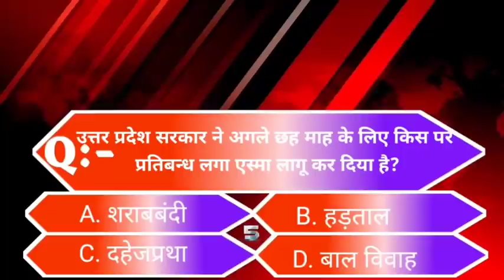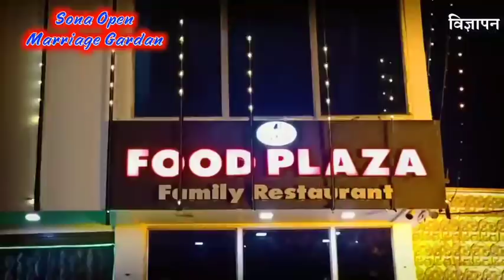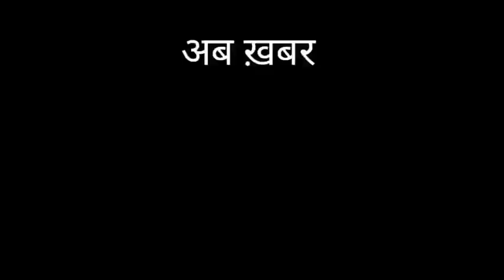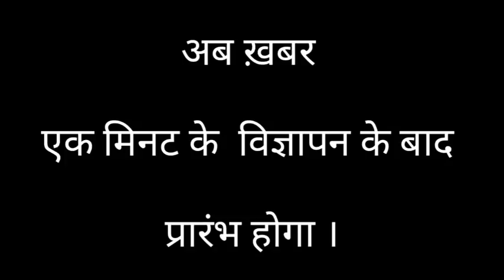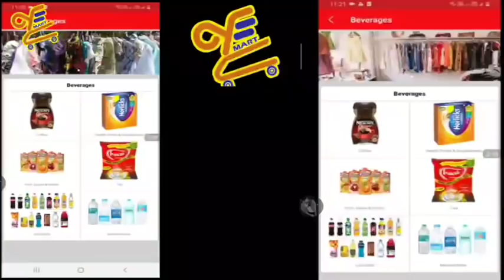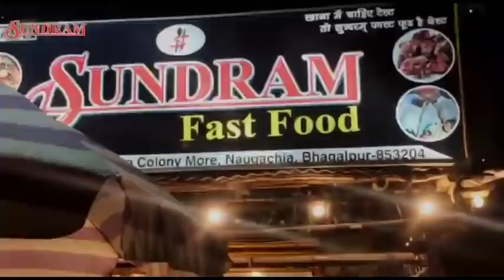BHAGALPUR-NAUGACHIA NEWS// भागलपुर, नवगछिया सहित आसपास की ख़बर (27/11/2020)//GSNEWS